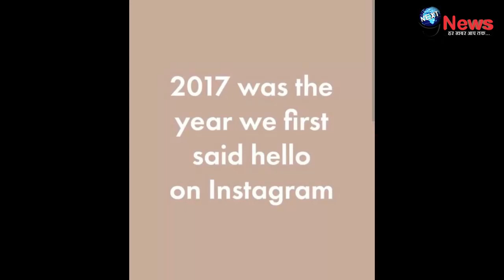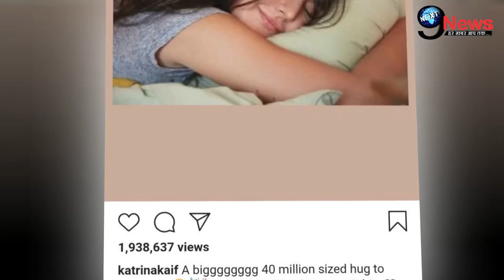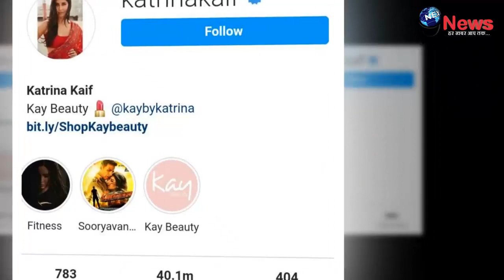कैटरीना कैफ के घर आई बेहद बड़ी खुश खबरी, जश्न में डूबी आई नज़र..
1. weather forecast 2. weather today 3. weather forecast india 4. weather report 5. rain weather 6. आज का मौसम कैसा रहेगा 2020 7. आज के मौसम का हाल 8. मौसम समाचार 9. मौसम विभाग 10. कल का मौसम कैसा रहेगा 11. आज के मौसम की जानकारी 12. आज रात का मौसम कैसा रहेगा 13. कल का मौसम कैसा रहेगा 14. आज का मौसम दिल्ली 15. आज का मौसम पंजाब 16. आज का मौसम उत्तर प्रदेश 17. आज का मौसम कैसा रहेगा 2020 . आज रात का मौसम कैसा रहेगा 19. आज का मौसम दिल्ली 20. कल का मौसम कैसा होगा 21. आज का मौसम का हाल वीडियो 22. मौसम समाचार 23. कल का मौसम कैसा रहेगा….